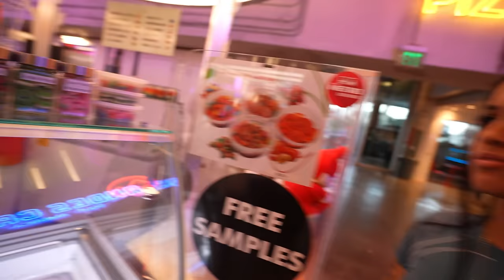REKINDLING WITH HER..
Wooda
Size: Large